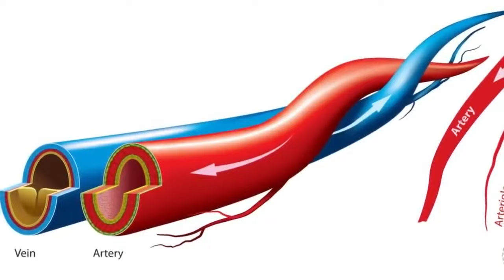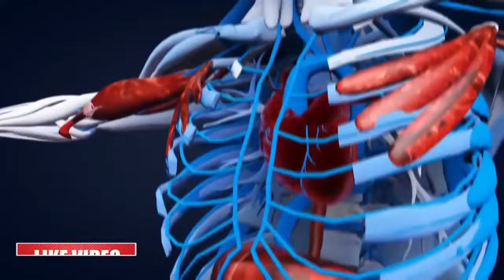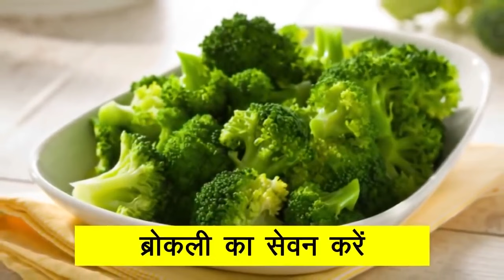3 दिन में घुटने कमर हाथ-पैर+ जोड़ों का दर्द ऐसे ख़त्म होगा जैसे कभी था ही नहीं | Joint Pain Remedy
3 दिन में घुटने कमर हाथ-पैर+ जोड़ों का दर्द ऐसे ख़त्म होगा जैसे कभी था ही नहीं | Joint Pain Remedy
3 दिन में घुटने कमर हाथ-पैर+ जोड़ों का दर्द ऐसे ख़त्म होगा जैसे कभी था ही नहीं | Joint Pain Remedy
3 दिन में घुटने कमर हाथ-पैर+ जोड़ों का दर्द ऐसे ख़त्म होगा जैसे कभी था ही नहीं | Joint Pain Remedy
मरते दम तक नहीं होगा कमर और जोड़ों में दर्द जानिए रामबाण इलाज Joint Pain Remedy | Divya Sharma
80 बीमारियों का काल है यह चाय-घुटनों का दर्द,लचक,घुटनो का गैप खत्म,ghutno ke dar,knee| Divya Sharma
घुटनों में गैप हो तो क्या करना चाहिए?
ग्रीस खत्म हो जाए तो क्या करें?
घुटने में आवाज क्यों आती है?
घुटने में लुब्रिकेंट कैसे बढ़ाएं?
हड्डी में गैप का इलाज
घुटनों में ग्रीस कम हो जाए तो क्या करें?
घुटनों में चिकनाई कैसे बढ़ाएं?
हड्डियों से कट कट की आवाज आए तो क्या करें?
घुटनों में गैप की एक्सरसाइज
घुटनों में कट-कट की आवाज आना
घुटनों के दर्द में क्या खाना चाहिए
घुटनों के दर्द के लिए तेल